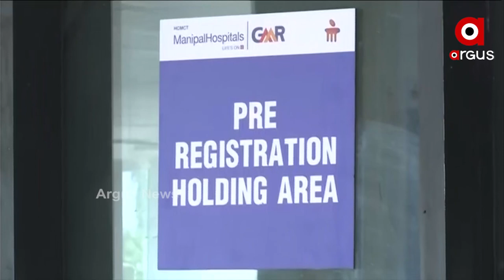ଦେଶରେ ବଢ଼ୁଛି କରୋନା କହର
ସାବଧାନ । ଲେଉଟୁଛି କରୋନା । ଗତ ୨୪ ଘଣ୍ଟାରେ ଦେଶରେ ୧୨ ହଜାରରୁ ଅଧିକ ସଂକ୍ରମିତ ଚିହ୍ନଟ ହେବା ପରେ ଏବେ ଛନକା ପଶିଛି । ସାର୍ବଜନୀନ ସ୍ଥାନରେ ମାସ୍କ ପିନ୍ଧିବା ବାଧ୍ୟତାମୂଳକ କରାଯାଇଥିବା ବେଳେ ରାଜ୍ୟ ସ୍ବାସ୍ଥ୍ୟ ବିଭାଗ ମଧ୍ୟ ଆଲର୍ଟ ହୋଇଛି ।